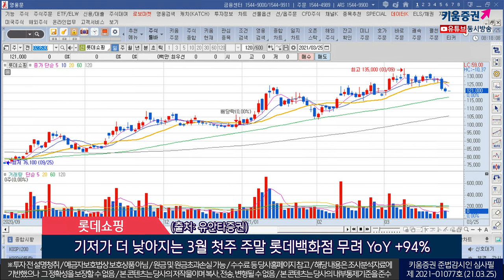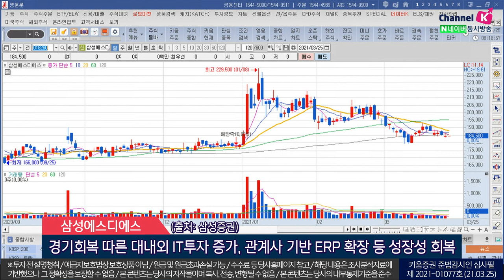현대해상, 롯데쇼핑, 삼성에스디에스(오늘의 관심주/21.03.25)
1. 현대해상(001450)
2021년 보험 영업지표 방향성은 전반적 경쟁사와 유사할 전망
손해율 소폭 개선(-0.1%p), 사업 비율 뚜렷하게 개선(-0.8%p) 전망
손해율 지표가 올해 1~2월에도 양호한 수준이 이어지고 있음
주가가 역사적 하단에 위치⋯밸류에이션 부담도 없는 상황
올해 손해율과 사업 비율 개선되며 보험 영업익도 추가 개선 있을 전망

2. 롯데쇼핑(023530)
강한 소비 개선 사이클과 지방 경기개선 가능성의 수혜
코로나19 따른 보복 소비 및 소비 심리 개선⋯백화점 부문 강하게 턴어라운드
2월 업체별로 기존점 성장률 YoY +30~40% 반등
기저가 더 낮아지는 3월 첫주 주말 롯데백화점 무려 YoY +94%
(출처: 유안타증권)

3. 삼성에스디에스(018260)
2021년 한자릿수대 중반 보수적 실적 성장 목표 유지
글로벌 경기침체 장기화⋯관계사들 IT투자 회복 하반기부터나 나타날 전망
경기회복 따른 대내외 IT투자 증가, 관계사 기반 ERP 확장 등 성장성 회복
(출처: 삼성증권)